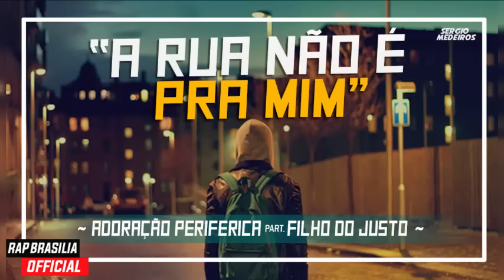Adoração Periferica Part. Filho do Justo - A Rua Não é Pra Mim ♪ ♫ (NOVA 2015)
Rap Brasilia OFFICIAL ®